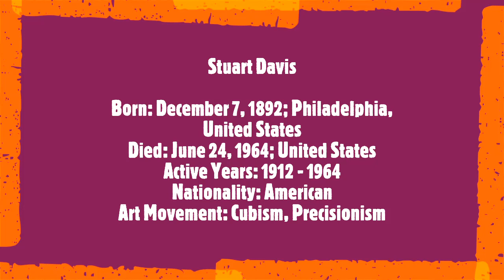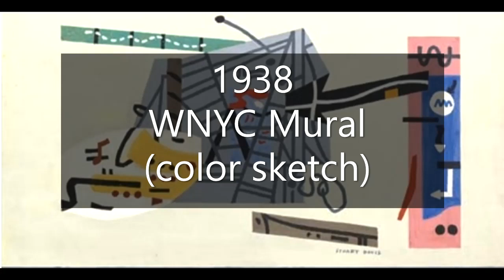Stuart Davis (Reloaded)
Stuart Davis
Born: December 7, 1892; Philadelphia, United States
Died: June 24, 1964; United States
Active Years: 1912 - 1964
Nationality: American
Art Movement: Cubism, Precisionism
Influenced by: Charles Demuth
Soundtrack:
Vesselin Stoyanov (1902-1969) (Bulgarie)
Piano Concerto No. 3 in B flat major (1966)
1. Vivace
2. Aria -- Adagio
3. Toccata -- Vivo
Pianiste : Anton Dikov
Dir : Vassil Stefanov